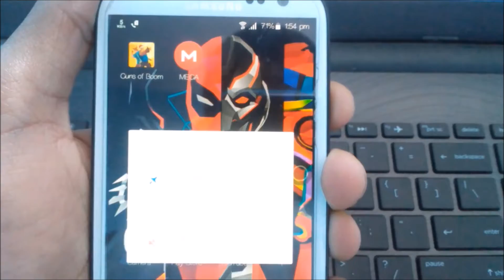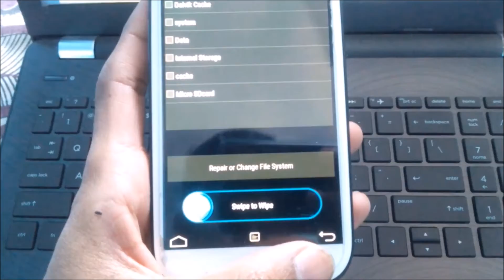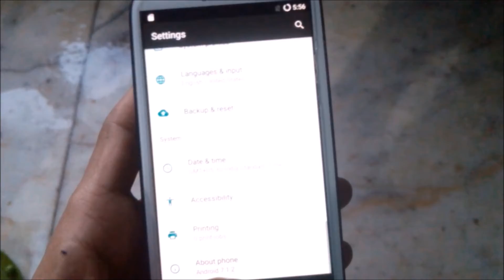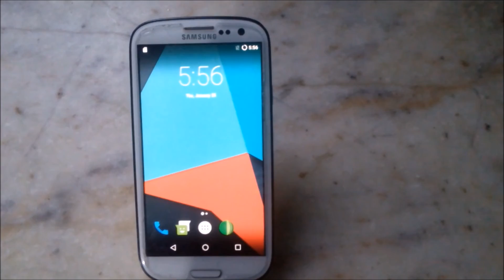Install Lineage Os On Galaxy S3 Neo | 2018